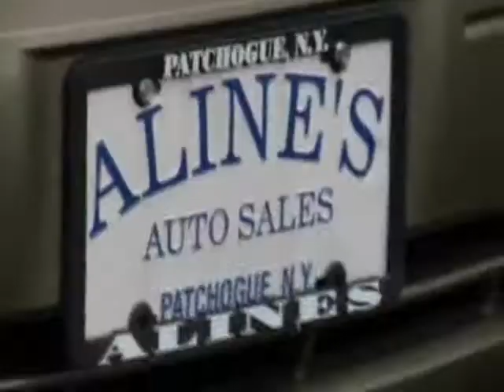2002 Ford Tarus Sel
2002 Ford Tarus Sel
Safety, comfort, rear seating space. Trust Alines Auto Group to provide you with the right vehicle and vehicle service for the right price.

•  Price $ 6,995
•  82,796 Miles
•  Color Arizona Beige
•  Tan Leather Interior
•  6 Cylinders
•  Automatic Transmission
•  Unbelievable Roominess
• VIN
Optional Features:

412 Medford Avenue (Route 112)